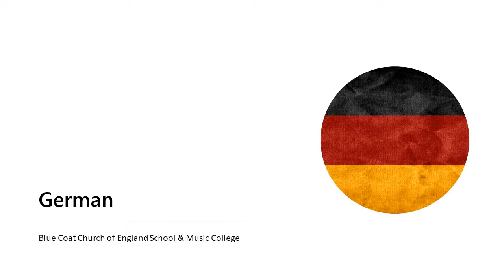German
Welcome to our Virtual Sixth Form Open Evening. Hear from our sixth form students in their specialist subject areas. for more details.